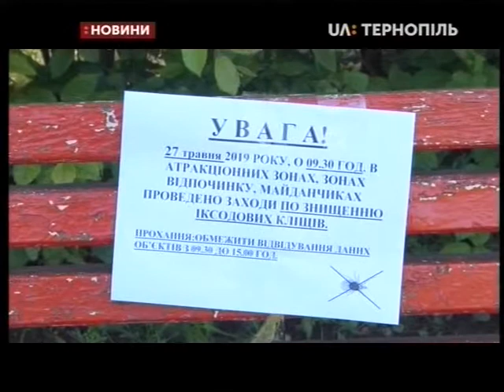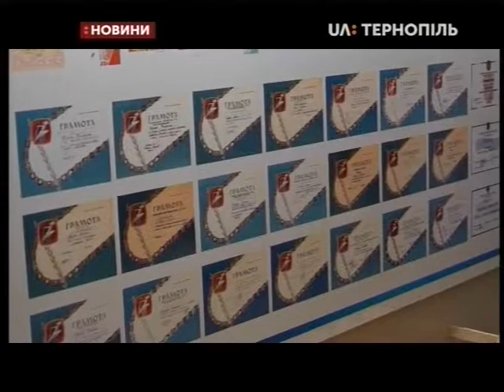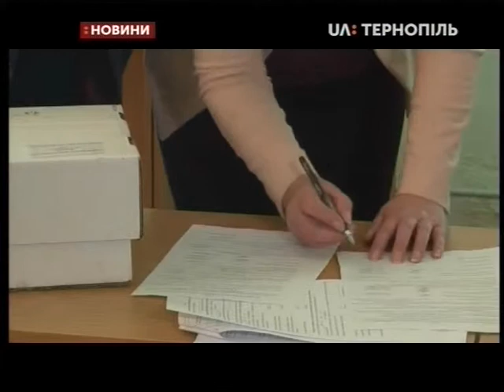27.05.2019. Новини. 20:30